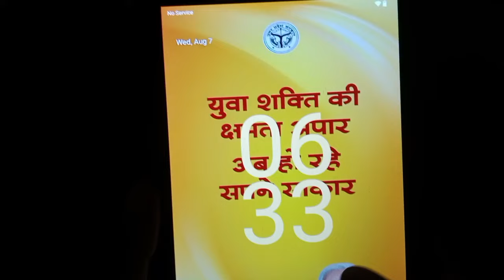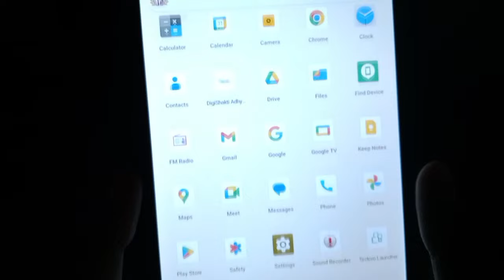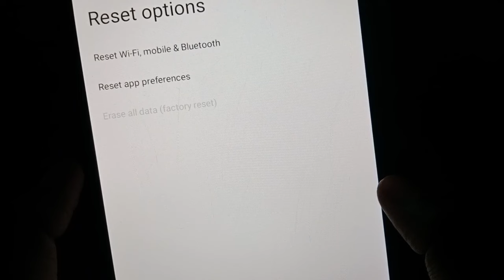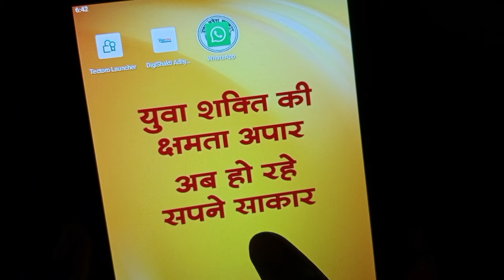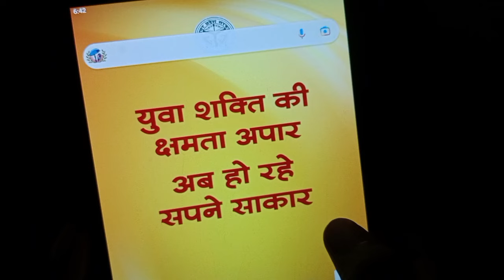Acer One 8 T4 82L Tablet ko Reset Kaise Karen/Acer ki tablet ko Reset Kaise Karen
Doston Aaj ki video me ham aap ko batayenge ki aap Acer One 8 T4 82L Tablet ko Reset kaise karenge Acer ki tablet ko switch off kar ke reset kaise karenge

your Queries ❓
Acer One 8 T4 82L Tablet ko Reset kaise karen
Acer One 8 T4 82L Tablet ko Format kaise karen
Acer One 8 T4 82L Tablet ki factory data reset kaise karen
Acer One 8 T4 82L Tablet ki factory erase kaise karen
Acer One 8 T4 82L Tablet ki factory reset kaise kare
Acer ki tablet ko reset kaise karen
Acer ki tablet ko format kaise karen
Acer ki tablet ki  factory erase kaise karen
 Acer ki tablet ki factory data reset kaise karen
Acer tablet ki factory data reset kaise karen
Acer tablet ko reset kaise karen
Acer tablet ko format kaise karen
Acer tablet ki factory all data reset kaise karen
how to reset Acer One 8 T4 82L Tablet
how to reset Acer tablet
acer tablet ko reset kaise kare
acer one 8 t4-82l reset kaise kare
acer one 8 t4-821 hard reset
acer tab reset
how to reset acer tablet up government
acer tablet reset kaise kare
acer tablet me it admin kaise hataye
acer one 8 tablet
acer tablet up government
acer one 8 t4-82|
tectoro launcher remove
tablet ko reset kaise kare
acer tablet up government reset
acer one 8 tablet up government
acer tablet me hotspot kaise on kare
acer one 8 tablet reset kaise kare
acer tablet ka hotspot kaise on kare
acer government tab reset
acer tablet ko format kaise kare
tablet reset kaise kare
acer one 8 tablet hard reset
tab ko reset kaise kare